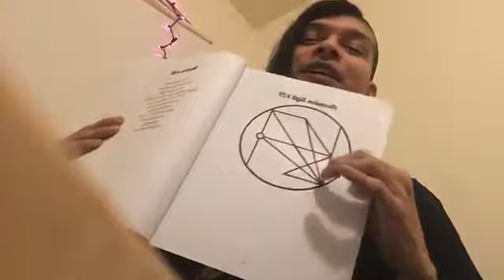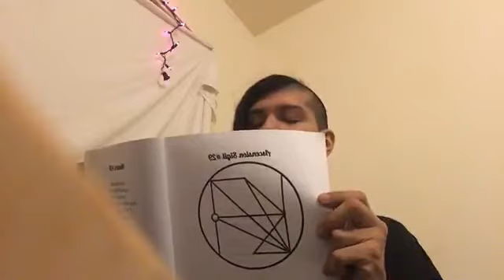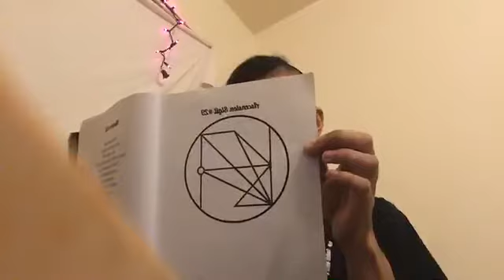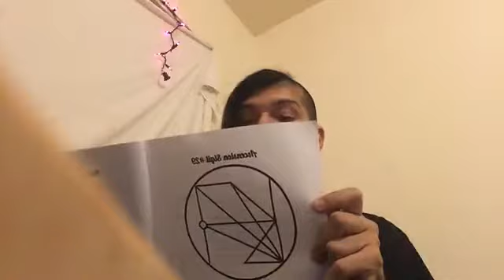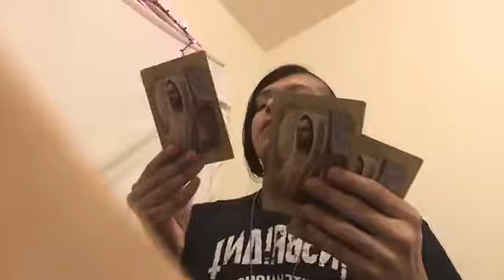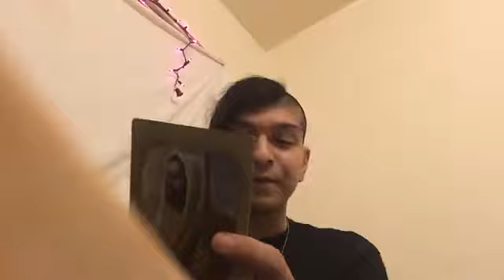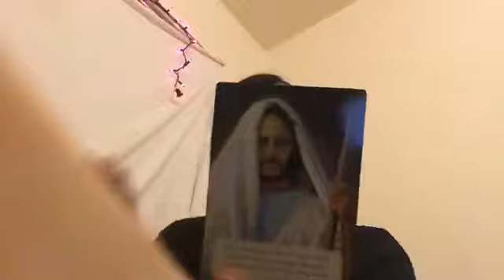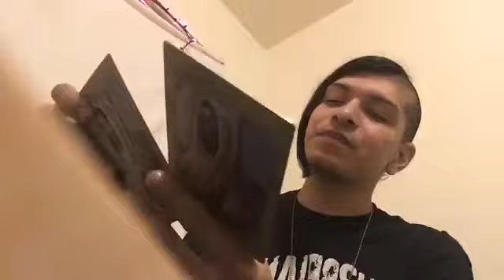Master Ascension Mantras & Prayer 29